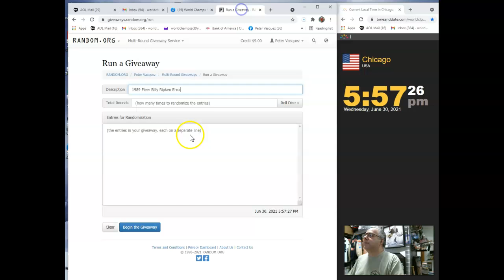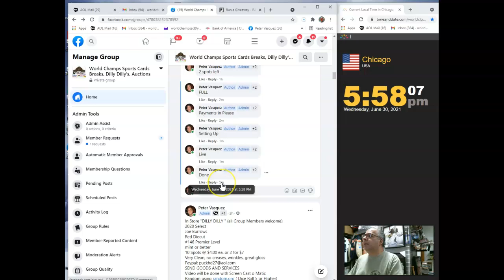1989 Fleer Billy Ripken Error